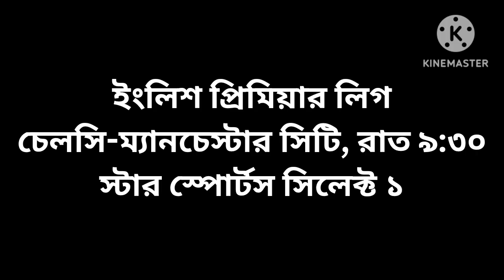টিভিতে আজকের খেলা | 18 August 2024